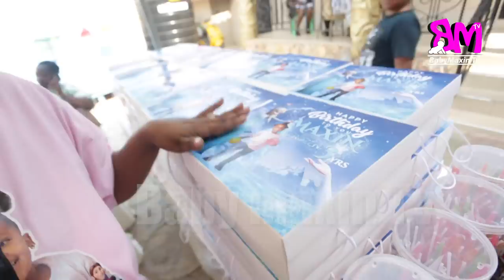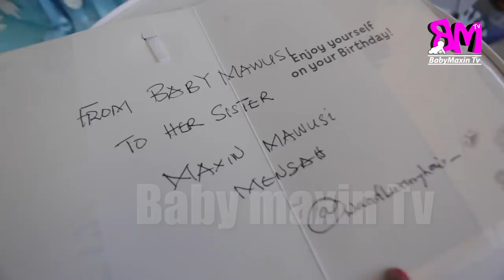Baby Maxin Birthday Party part 2